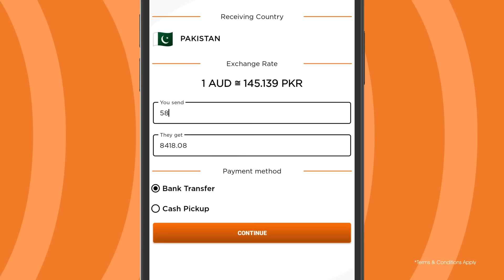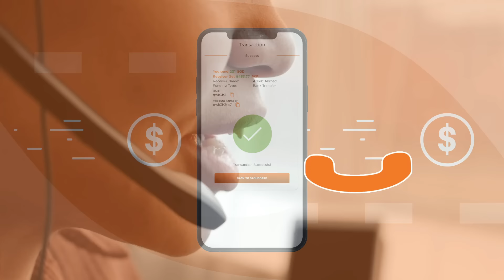New! Khudsar Episode 4 | Promo | ARY Digital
Khudsar Episode 4 | Promo | Zubab Rana | Humayoun Ashraf | 17 April 2024 | ARY Digital

Cast:
Zubab Rana,
Sehar Afzal,
Humayoun Ashraf,
Rizwan Ali Jaffri,
Arslan Khan,